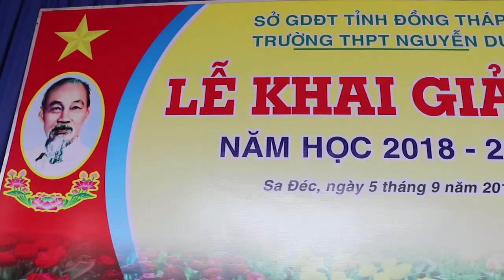THPT NGUYỄN DU - SA ĐÉC TEAM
❇️Lễ Khai Giảng trường THPT NGUYỄN DU năm học 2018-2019.
👋Các bạn Nguyễn Du đâu điểm danh nàoooooooooo ! Nhớ bật HD nhé👌
SAĐÉCTeam thân tặng.
✅đừng quên Like Page SAĐÉCTeam nhaaa😘